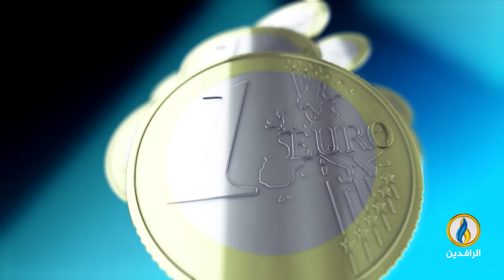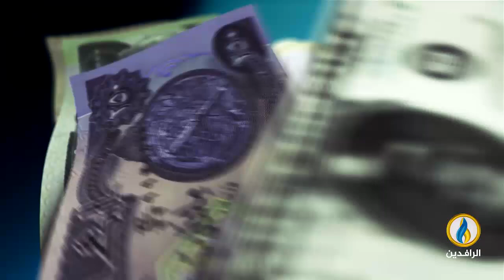أبرز الأخبار الاقتصادية على قناة_الرافدين ليوم الثلاثاء في